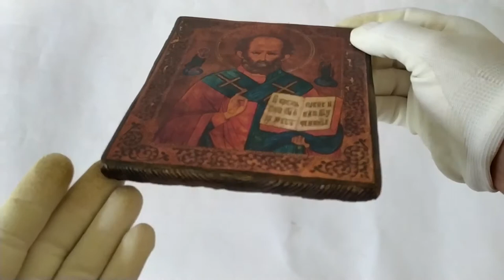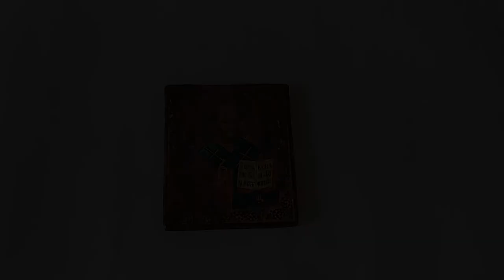Icon Saint Nicholas Wonderworker